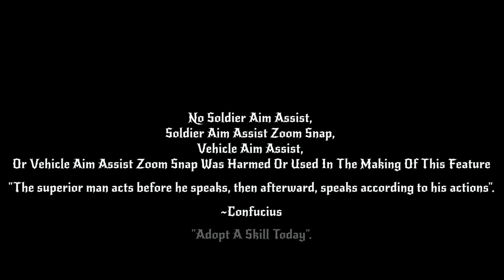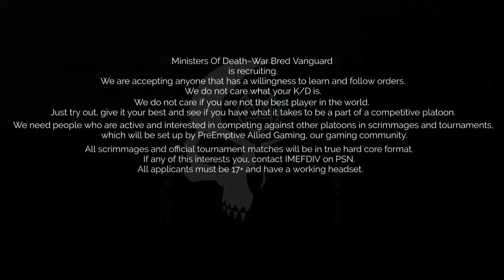Ministers Of Death~War Bred Vanguard Multi~Gaming. IMEFDIV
Ministers Of Death~War Bred Vanguard {MOD~WBV} is a Multi-Gaming platoon for the PS4 and founder of PreEmptive Allied Gaming {PAG}, a Multi-Gaming community for the PS4. Battlefield V Hardcore Community {BFVHCC} is a HC Battlefield community that is in association with PreEmptive Allied Gaming. For more information about MOD~WBV and how to apply as a recruit or to set up a scrimmage for your platoon on Battlefield, contact "IMEFDIV" on PSN. For more information on becoming a member of PreEmptive Allied Gaming and or Battlefield V Hardcore Community, contact "IMEFDIV" on PSN.

Artist:  Metallica
Song:  One